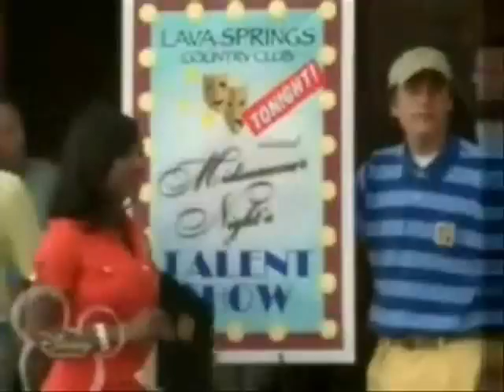Audition for Dollhousex2x